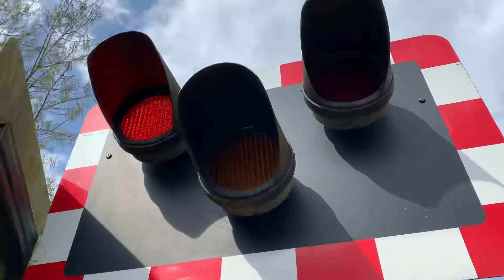Crediton Station Level Crossing in Devon 11/04/2022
Used Timetable: Crediton [CDI]

11:29 Actual Arrival 11:30
2B76
GWR
Exeter Central - Barnstaple
3 Coaches
158798